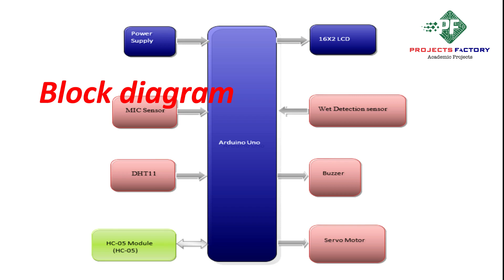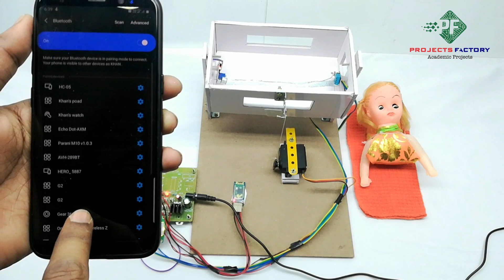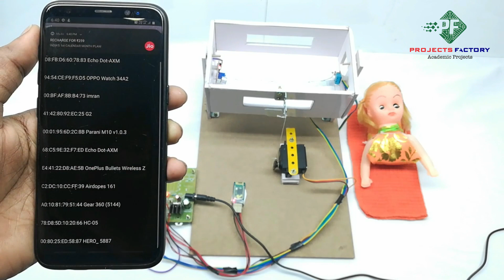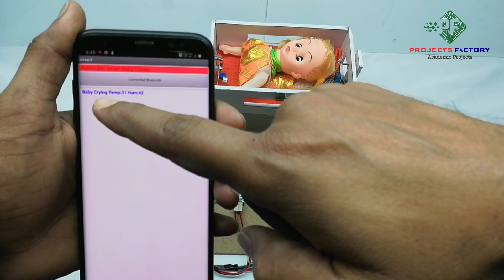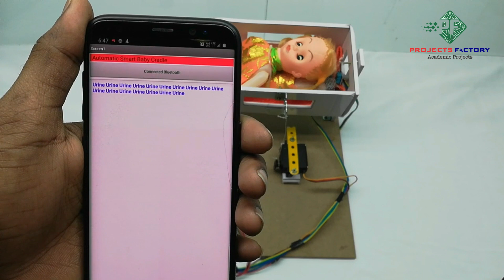Automatic Smart Baby Cradle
Project short description:
This smart cradle has sensors like moisture sensor, DHT11 sensor and mic sensor. All these sensors interfaced with arduino. Moisture sensor detects urination of baby in cradle. DHT11 sensor reads temperature and humidity surround baby. Mic sensor detects baby crying. when baby cries cradle will swing automatically with the help of servo motor. Sensors data will update to android app through bluetooth module.